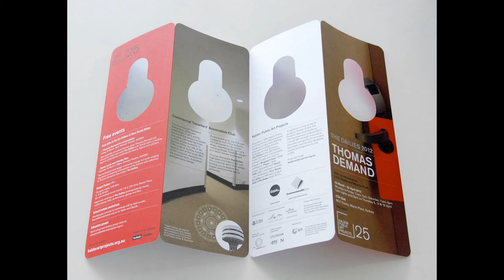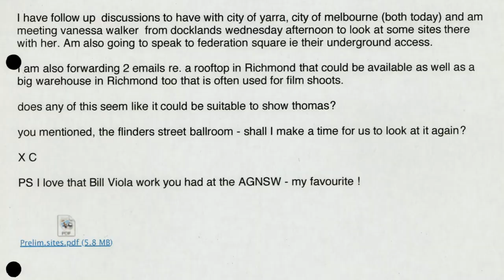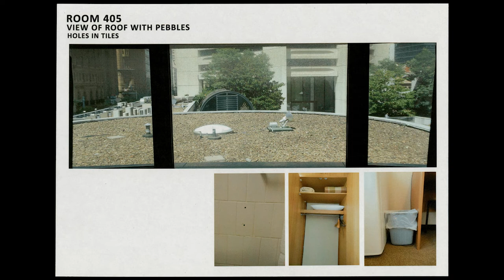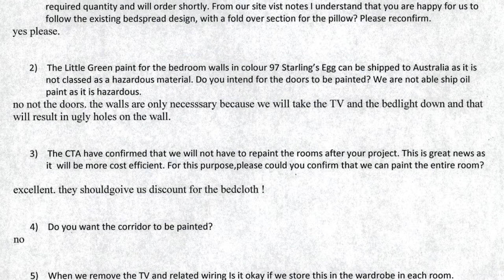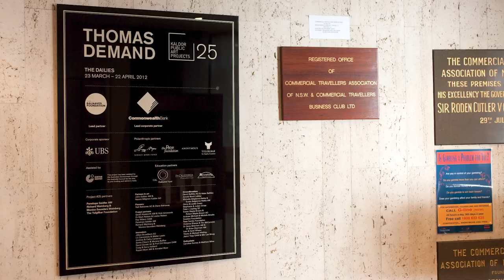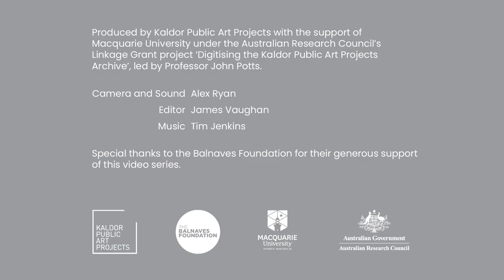Project 25: Thomas Demand, 2012 - John Kaldor Recollections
John Kaldor shares his personal recollections of working with artist Thomas Demand to realise the 25th Kaldor Public Art Project at the Commercial Travellers' Association, Sydney, in 2012. (8:53, Kaldor Public Art Projects, 2021)